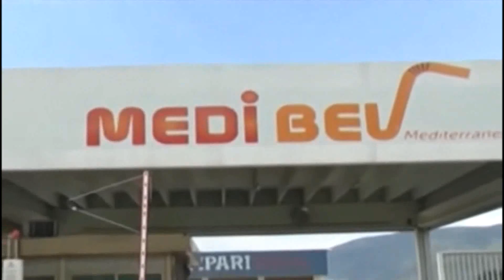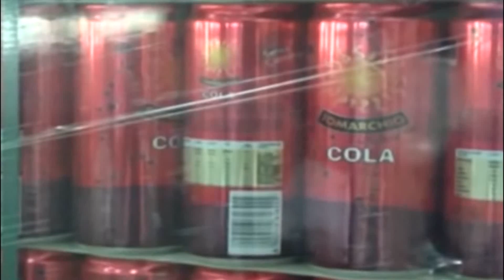VIA LIBERA ALLA SPUMADOR, SULMONA RIPARTE DALL'ACQUA MAJA